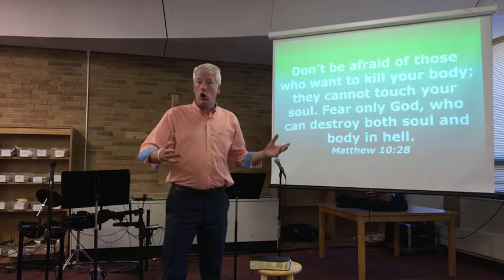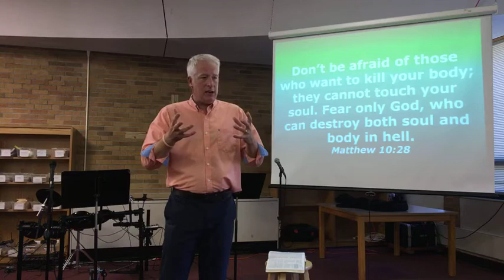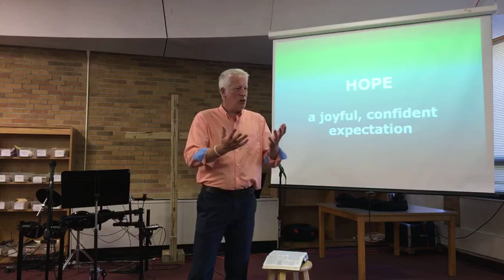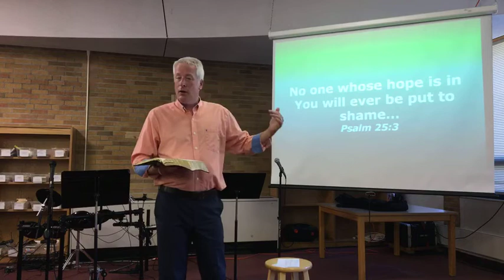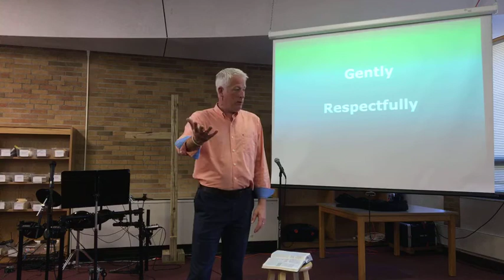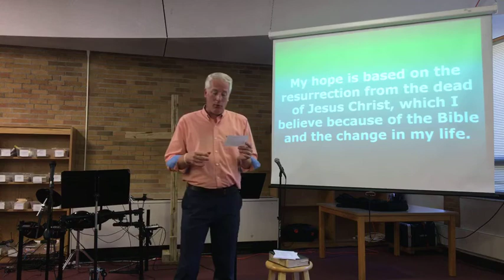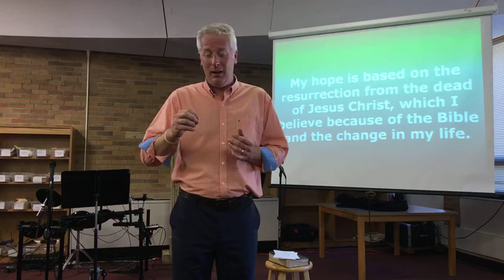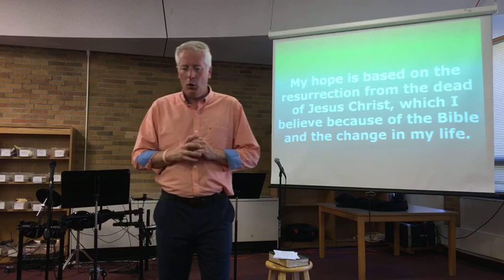The Christian’s Secret Weapon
The Apostle Peter tells Christians to be prepared to answer non-Christians’ questions about their faith. As we doing that, we need to remember the “secret weapon” that we have been given.